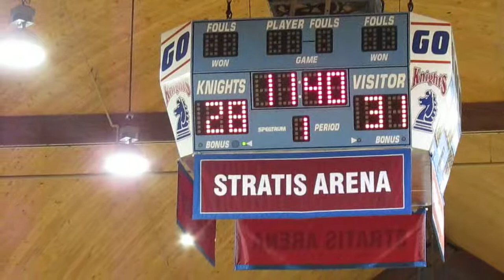Sacred Heart vs Fairleigh Dickinson - Men's Basketball - Halftime - Let's Make a Deal - Feb 22, 2014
Sacred Heart Pioneers vs Fairleigh Dickinson Knights
Men's Basketball  -  Halftime
Let's Make a Deal Contest
Stratis Arena  -  Rothman Center
Hackensack, New Jersey